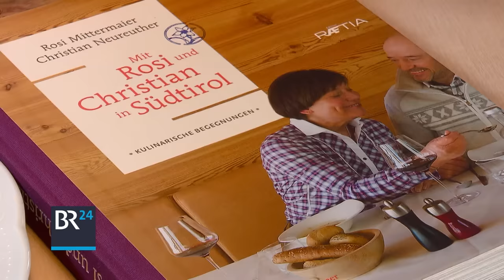Kaiserschmarrn mit Rosi Mittermaier und Christian Neureuther | BR24